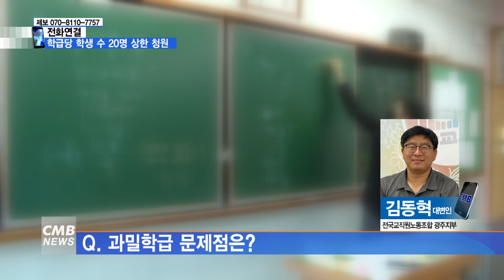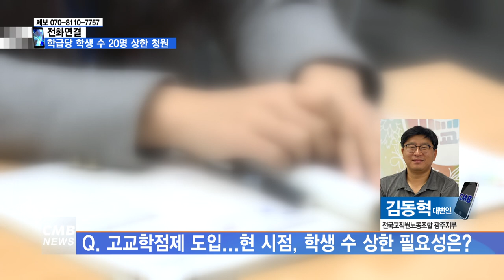[광주뉴스][전화연결] ˝학급당 학생수 20명으로 제한해야˝